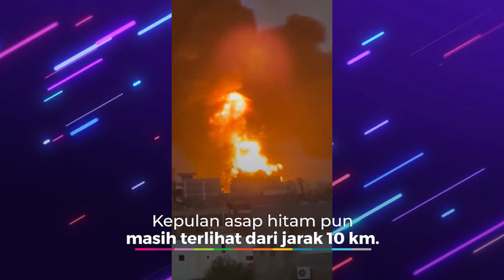Pertempuran Brutal di Ibu Kota, Paramiliter Sudan Caplok Depot Senjata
VIVA - Pertempuran paramiliter Sudan pecah di wilayah Khartoum pada Kamis 8 Juni 2023. Sebuah fasilitas minyak dan gas, serta pabrik senjata berhasil dikuasai. (RK-DRP-DA)